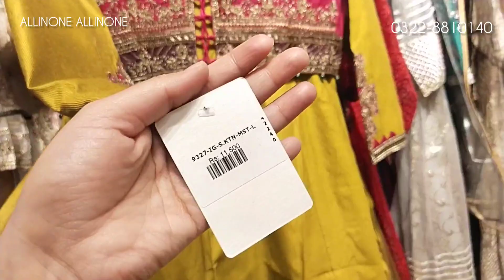Flat 30% off Sha Posh Sale & fancy dresses July 18, 2022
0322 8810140